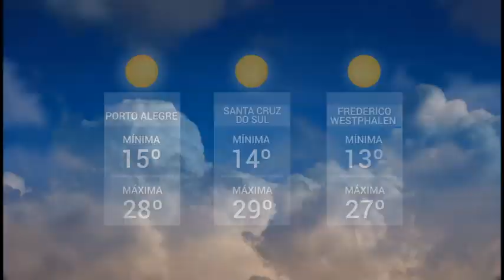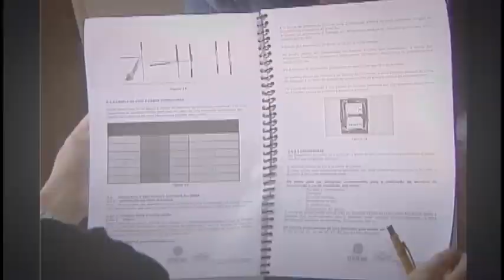Panorama | TVE - Boletim 13:45 - 28/02/20